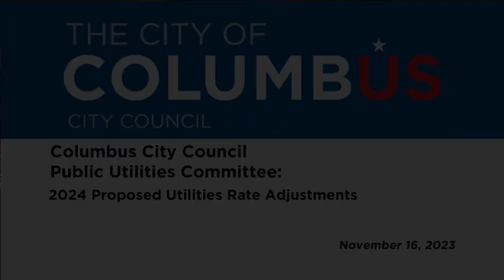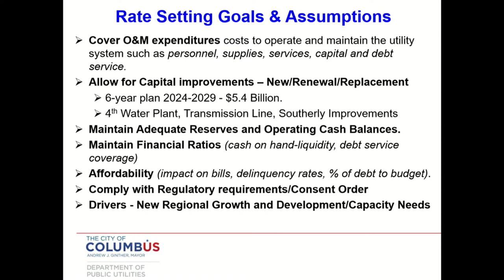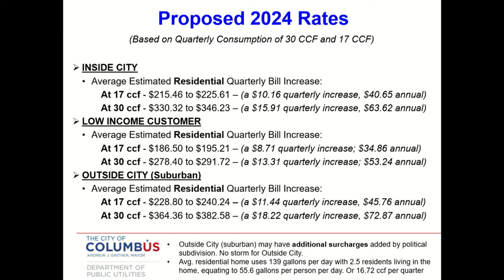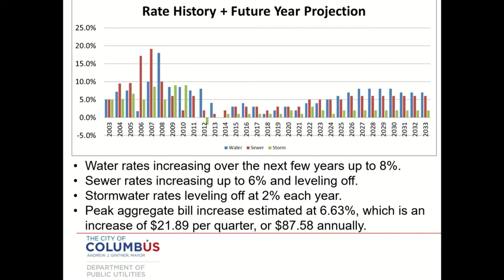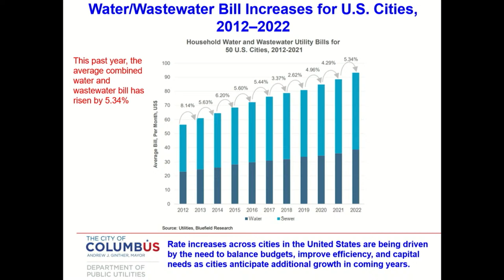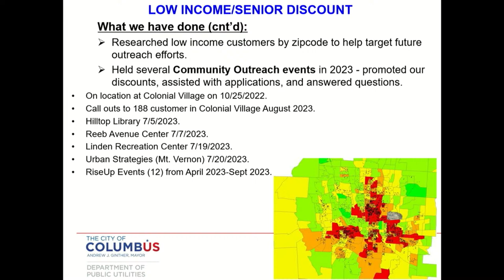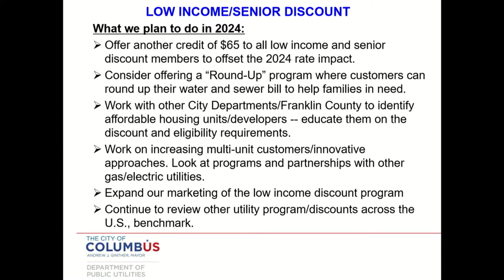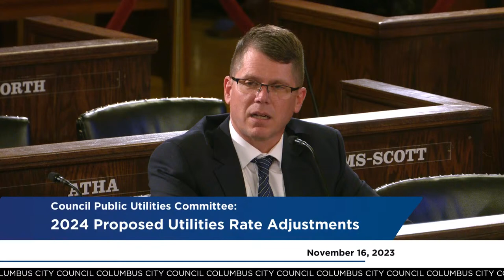Columbus City Council Public Utilities Committee: 2024 Proposed Utilities Rate Adjustments